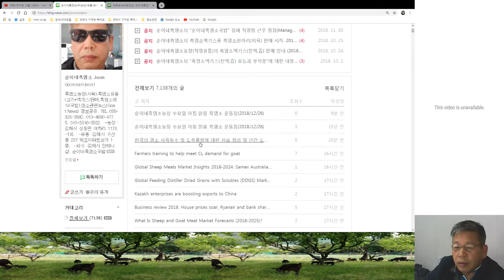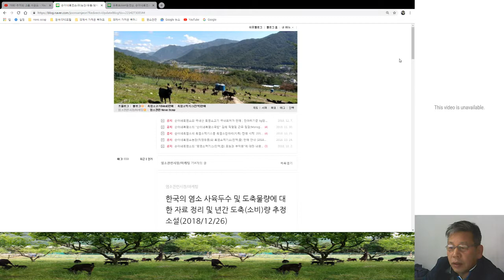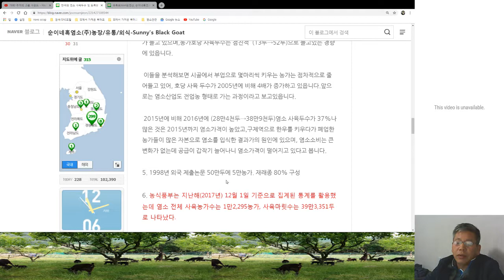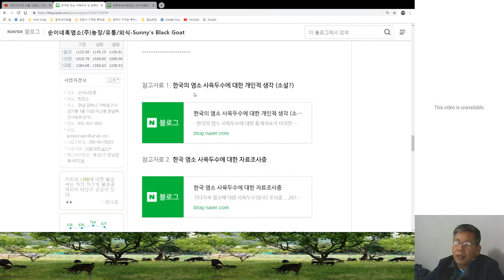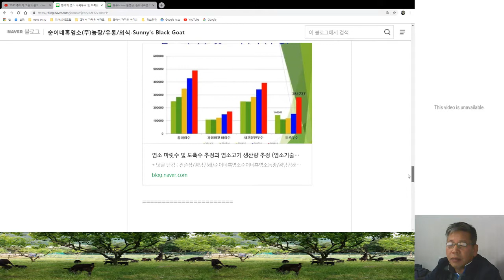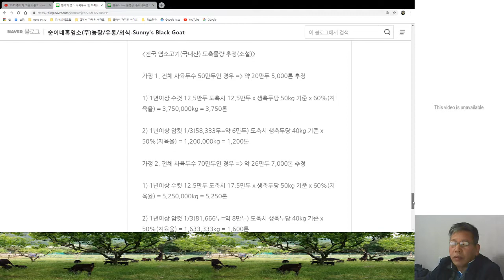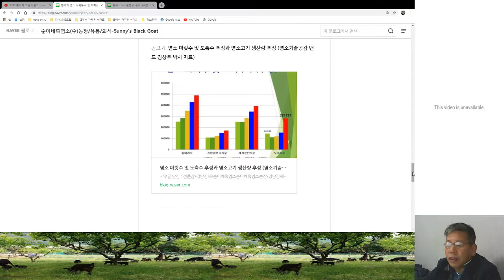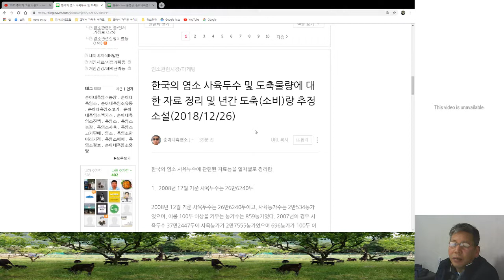18.12.26. 10. 한국 염소사육두수 및 도축물량 Goat Heads & Goat Meat Consumption by Sunny's Black Goat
- 한국의 염소 사육두수 및 도축물량 추정 의견

1.농장 : 경남 김해시 상동면 여차리 1170-1, 산 119-1외.
2.유통 : 경남 김해시 구산동 257 백조아파트 상가 1층 19호.
3.상품 : 순이네흑염소고기 및 순이네흑염소엑기스(진액) 판매